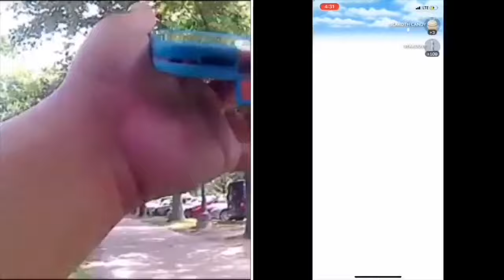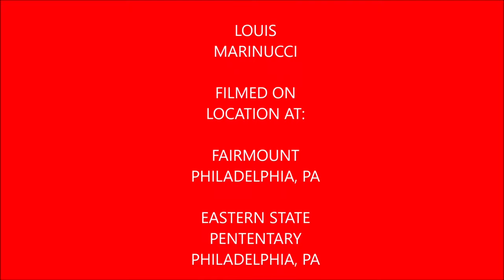Plays Pokémon Go Episode 36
I recap the sleeping Snorlax event all the way to June Slakoth Community Day. I almost did a Cressila raid but wasn’t able to defeat it due to not having enough people to beat it and my camera battery died before I could even film it. I also ended up catch a total of 7 shiny Pokémon during the making of this video one Snubbull, one Lileep, & five Slakoth.